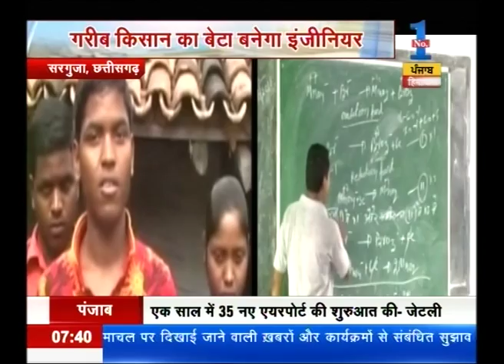Good Morning News | Part-10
Watch complete news story of Good Morning News for getting detailed updates!